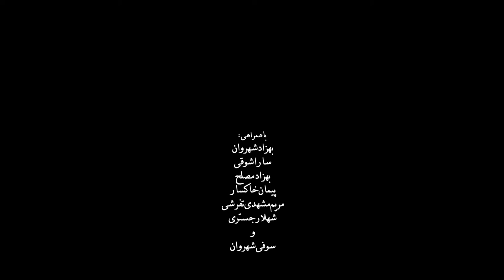OnTheEdge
A woman on the roof spreads her baby clothes on the rope and looks for a child who is not seen.